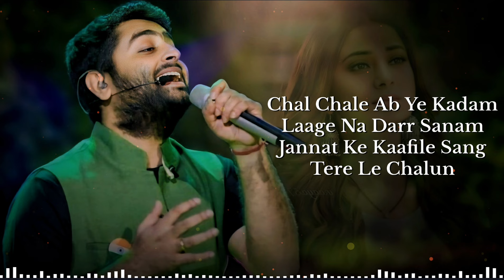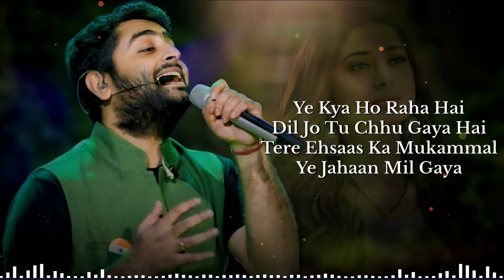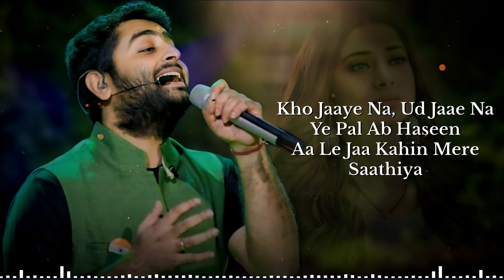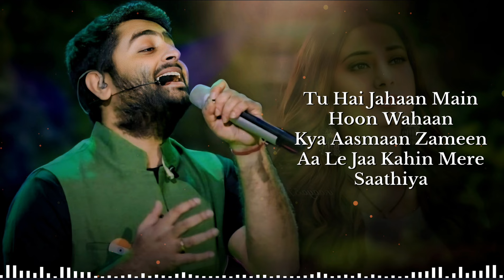Le Jaa Tu Kahin (LYRICS) Arijit Singh | Harjinder Singh & Priyanka | Sahil Fatehpuri | Sufiyan Bhatt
Presenting the Lyrical Video Song "Le Jaa Tu Kahin" Starring Harjinder Singh & Priyanka and Sung by Arijit Singh, Lyrics by Sahil Fatehpuri, Music by Sufiyan Bhatt

Song: Le Jaa Tu Kahin
Singer: Arijit Singh
Film: Le Jaa Tu Kahin
Star Cast: Harjinder Singh & Priyanka
Production House: Raajeev Walia Entertainment
Producer / Director: Raajeev Walia
Music Director: Sufiyan Bhatt
Lyricist: Sahil Fatehpuri
Mixing & Mastering: Sufiyan Bhatt
DOP: Aamir Lall
Editor: Vinod Singh
Costume Designer: Sanghamitra Walia
DI Colourist: Sunny Vohra
Make Up: Ram Panda
Chief Asst. Director: Anuj Pandey
Executive Producer: Bhavesh Panchmatia
Production Manager: Sajid Khan
Co-Director: Rattan Pasricha
Jimmy Jib Operator:  Sarvanand Shetiyar
Locations: Pattaya, Thailand
On-Line Producer: Amin Bangkok Co. Ltd.

📝 LYRICS -

Le Jaa Tu Kahin Mere Saathiya
Koi Khwahish Nahi Tujhko Jo Paa Liya
Chal Chale Ab Ye Kadam
Laage Na Darr Sanam
Jannat Ke Kaafile Sang Tere Le Chalun
Aa Le Jaa Kahin Mere Saathiya
Ho…

Ye Kya Ho Raha Hai
Dil Jo Tu Chhu Gaya Hai
Tere Ehsaas Ka Mukammal Ye Jahaan Mil Gaya
Palkein Bandh Kar Loon
Toh Dekhun Bas Tujhiko
Aankhon Ko Teri Khwabon Ka Aashiyan Mil Gaya
Kho Jaaye Na, Ud Jaae Na
Ye Pal Ab Haseen

Saanson Pe Likha Hai
Tu Jeene Ki Wajah Hai
Chaahun Betahasha Tootkar Main Toh Tujhe
Teri Rehguzar Mein
Main Kab Se Hoon Safar Mein
Jaake Theharna Hai Ab Toh Manzil Pe Mujhe

Tu Hai Jahaan Main Hoon Wahaan
Kya Aasmaan Zameen